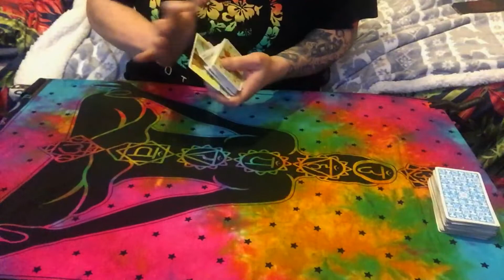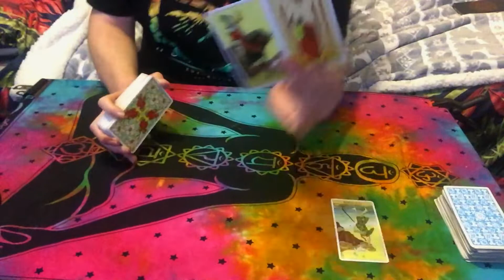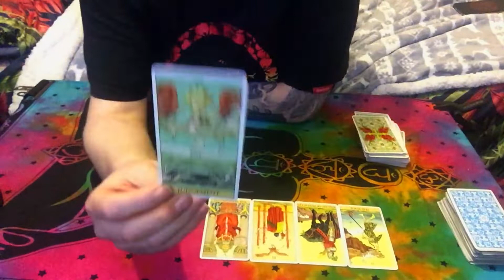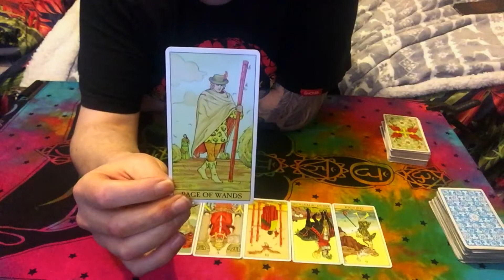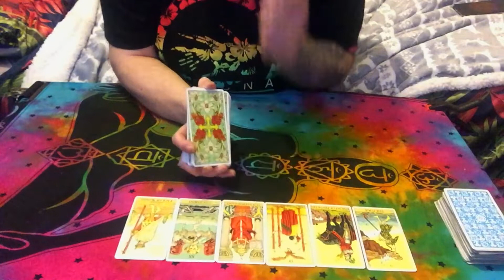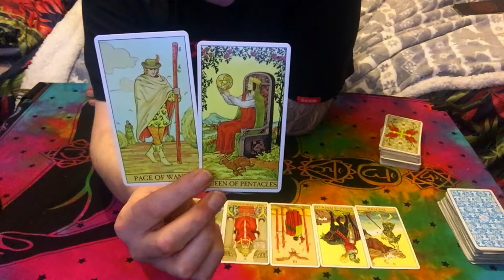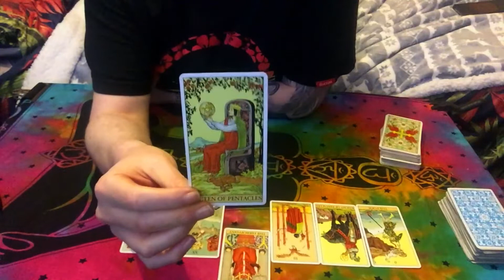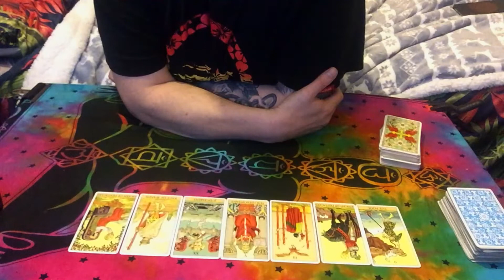Sagittarius Weekly Tarot Reading January | Cat & Mouse Mood Swings Both Ways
Sagittarius weekly Tarot Card Reading And Spiritual Channeled Psychic Forcast. Predictions of work love and Money or any spirit channeled messages.

January / February/ March/ April/ May/June/July/Agust September/October/Novermber/December.

TheSe7enExperience.Inc is the sole author and, at all stages of completion, the sole and exclusive owner of this video, including, without limitation, all ideas, suggestions, themes, plots, stories, characterizations, dialogue, titles, and other material, whether fixed in a tangible medium of expression or otherwise, at any time heretofore or hereafter created or contributed by TheSe7enExperience.Inc which in any way relate to the video or to the material on which the video is based and all right, title and interest therein (collectively, the “Material”).  TheSe7enExperience.Inc will take all action it deems necessary and/or appropriate to protect and enforce its rights in the Material.